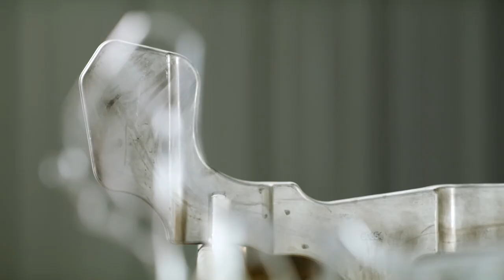3B Outdoors TV - Spring Smallmouth Bass on Mystery Lake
Pro Staffers Kevin Powers and Barry Loupe visit “Mystery slake” for some spring smallmouth bass fishing.  Swimbait and Jerkbaits are the best Baits for this off the beaten path, clear water, mountain lake.